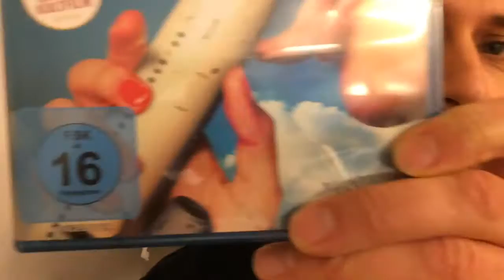DIE STEWARESSEN 1971 review (stewardesses report)